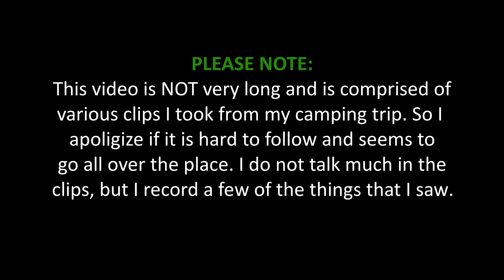OVERNIGHT SPRING CAMPING (ASMR type video)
In this video, I don't talk a whole lot, but I cut to few different scenes from camping this past weekend. It is short and sweet, too. I want to make more in depth camping videos in the future, but this was a first attempt.